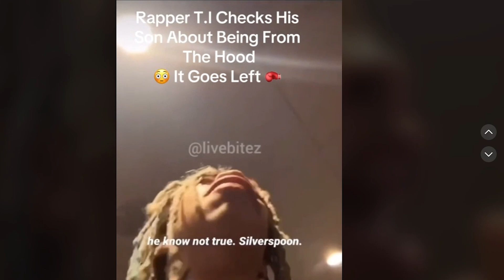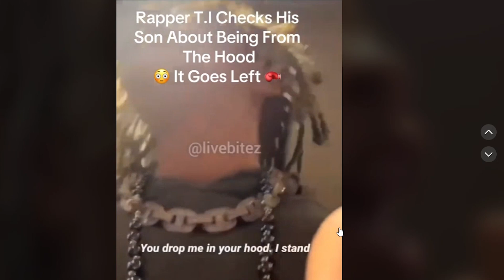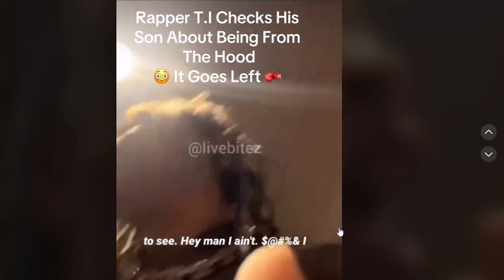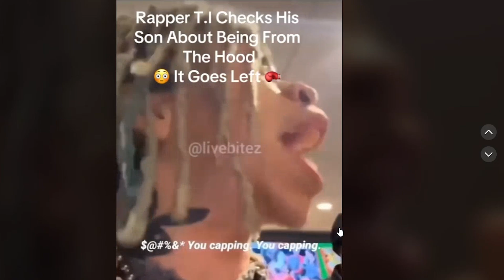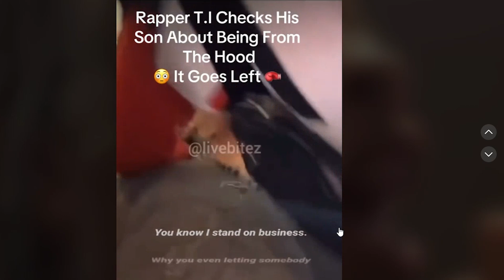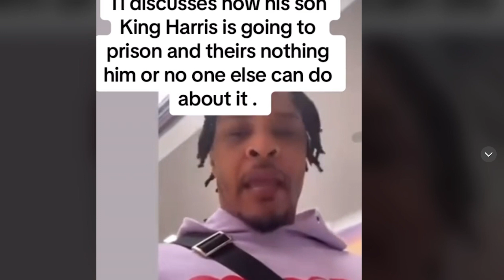T.I Son is LOST... Fake THUG GETS EXPOSED BY PARENTS..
This gotta be one of the dumbest things ive seen on youtube, just watch it and see. Sub too because why not.